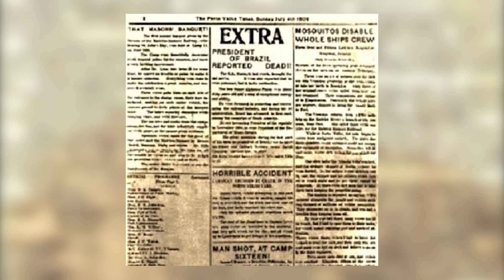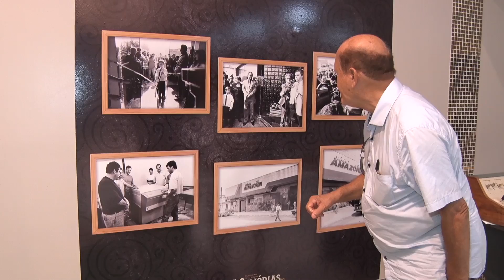Exposição de acervos Memórias do Jornalismo leva visitantes a um verdadeiro mergulho na história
Exposição de acervos Memórias do Jornalismo no Porto Velho Shopping leva visitantes a um verdadeiro mergulho na história. Confira a exposição até o dia 30 de abril!